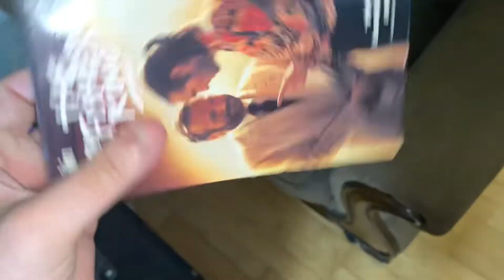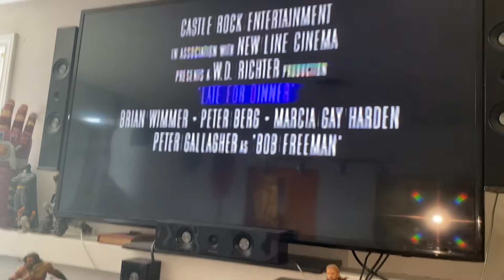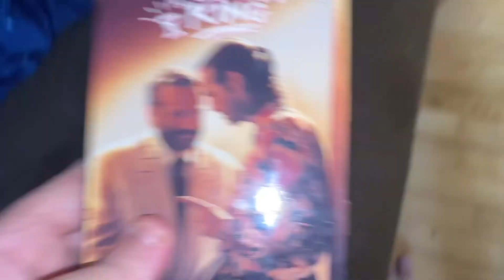Opening to The Fisher King 1991 VHS